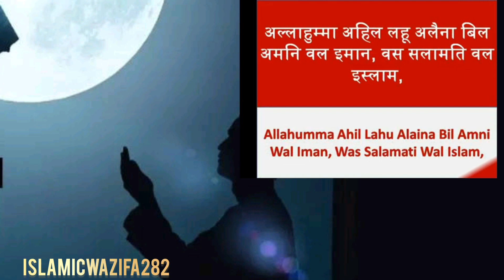"ईद का चांद"🌙 देखने की दुआ l Wazifa For Eid Chand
Eid Mubarak
Chand Mubarak
Chand dekhane ki dua
eid ka Chand dekhne ki dua
naya chand dekhne ki dua
ramzan ka Chand dekhne ki dua
Chand ki dua
Chand raat ki dua
naya chand ki dua
eid ka Chand dekhne ki dua Hindi mein
eid ul fitr Ka Chand dekhne ki dua
Chand dekhne ki dua hindi mein
eid ka Chand 🌙
eid ka Chand dekhne ki dua in hindi
dua
eid ke chand ki dua
eid k chand ki dua
ramzan ki dua
Chand ki dua hai
naye chand ki dua
eid k chand dekhne ki dua
Ramadan chand ki dua

All Of About Islami  "ईद का चांद"🌙 देखने की दुआ l Wazifa For Eid Chand Related All Of Men Problem,Desi Totakay and Tips, News, Funny Videos,Lataif & Much More.. So Plz Subscribe UsHere...

The content on this video is designed foreducational and informational purposes

s criticism, comment, news reporting,teaching, scholarship, and research.